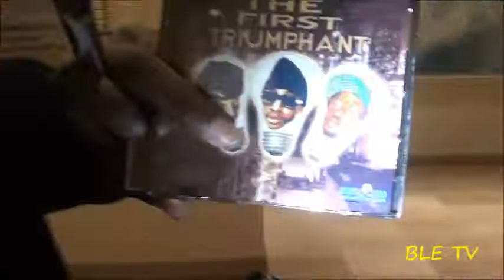BLE @ NYU after show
Brite Lites Ent- Da Boy Fonz, MCeazar, Lo Kostello after show at NYU. Regime Artist